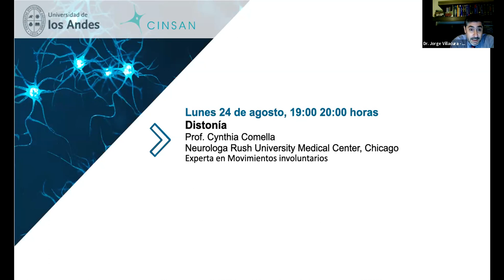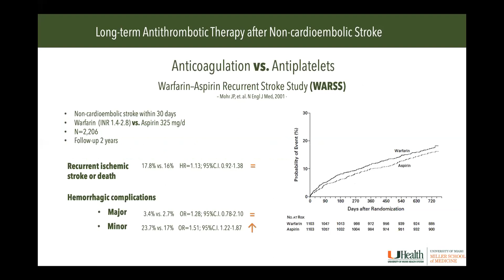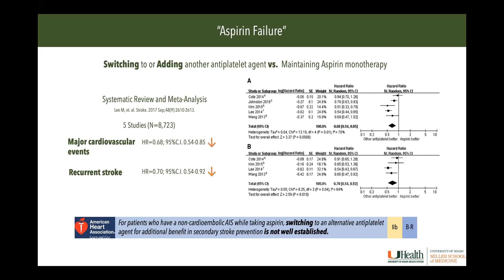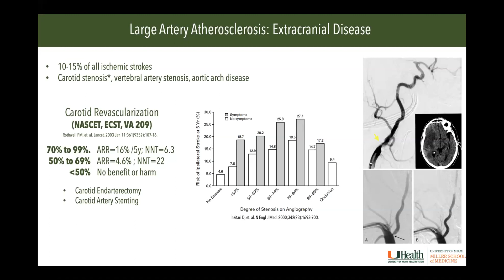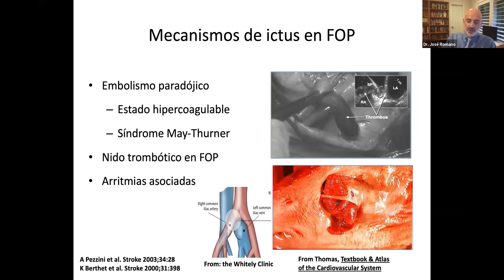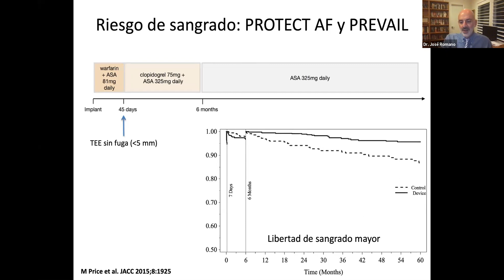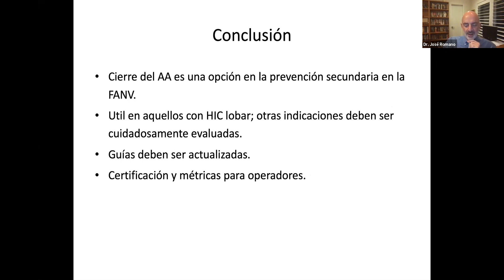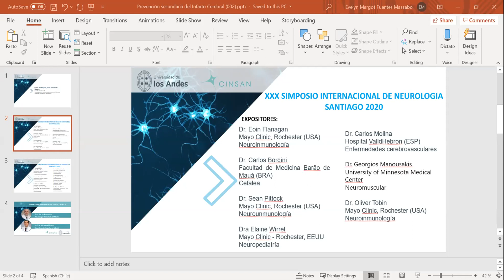Webinar "Prevención Secundaria del Infarto Cerebral"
Expositores: neurólogos de la Universidad de Miami, Dr. José Romano y Dr. Víctor del Brutto.

Organiza: Facultad de Medicina y Cinsan.